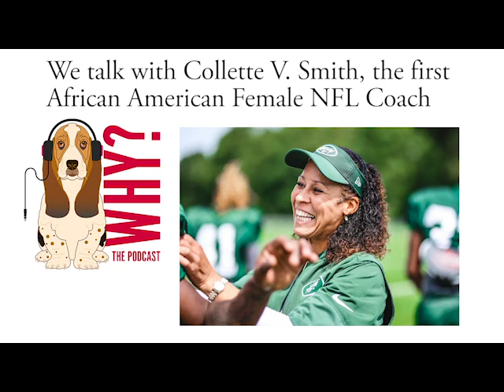Why? Episode 101- 1st African American Female NFL Coach Collette V Smith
Collette V Smith is one of a kind. First as a professional football player for the New York Sharks where she made the team in 2011 at age 42 and then coaching for the Jets. Collette great up with a love for the game, but it was her knowledge and skills at motivating players that made her the first African American woman coach in the NFL.

Collette is now a motivational speaker and, after listening to our talk, we were ready to go take the field. For more information on Collette, check out her website.